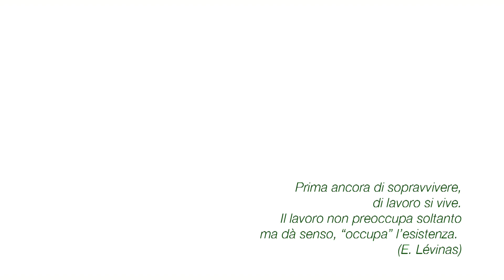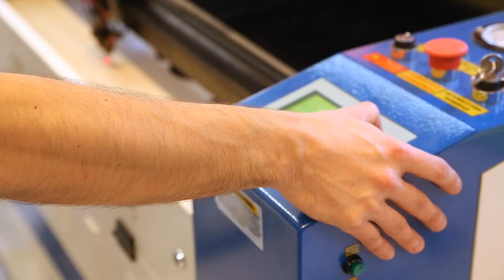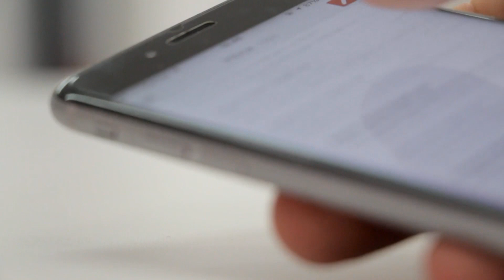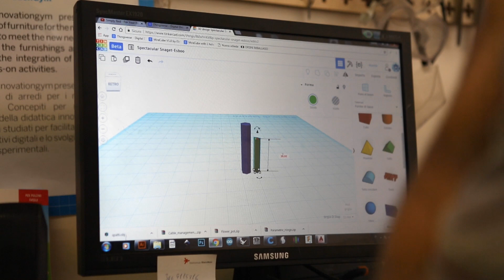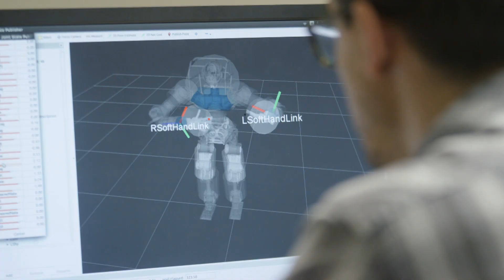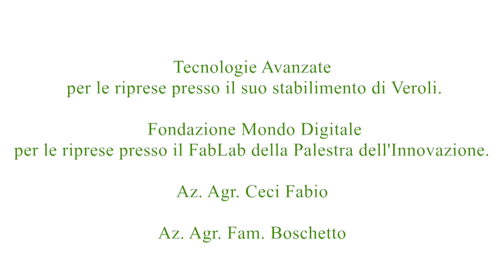Congresso Cisl Per la persona per il lavoro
3 luglio 2017